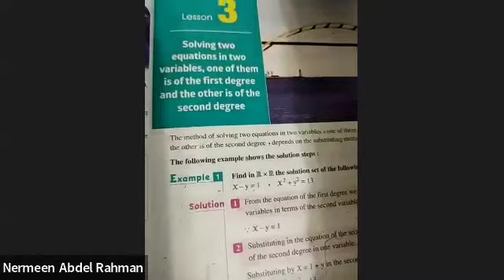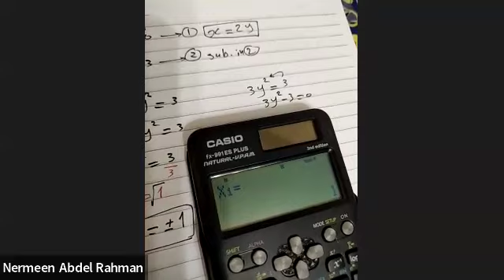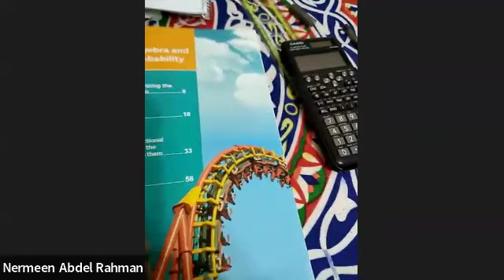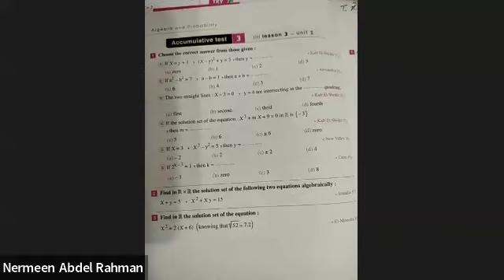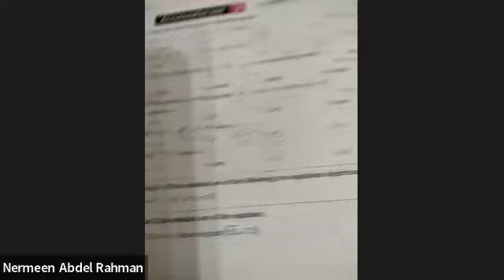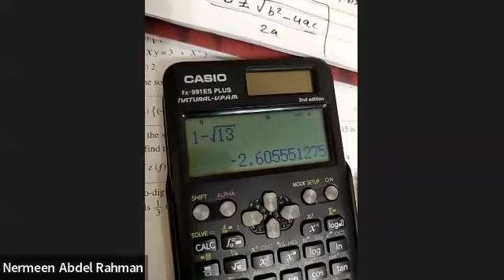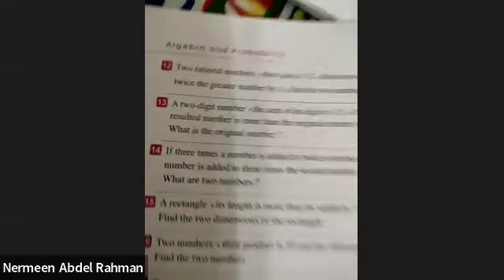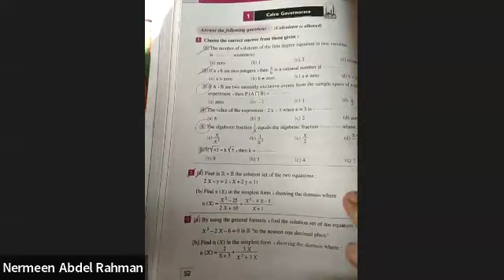Math Year 9 16 2 2024